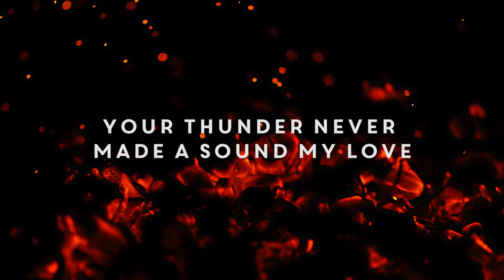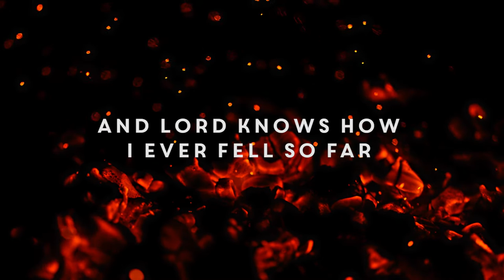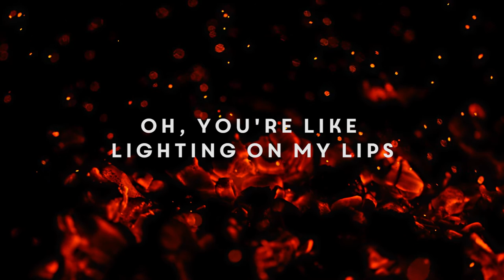Kovic ~ Burned ~ Lyric Video & Official Audio